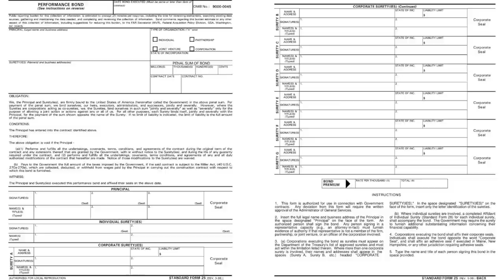Car Dearlership And The Performance Bond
Individual Banker Private Bank Estate & Trust EIN - Unincorporated